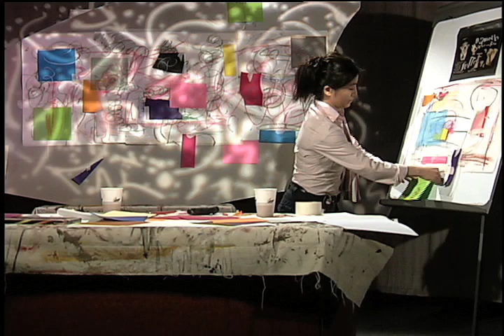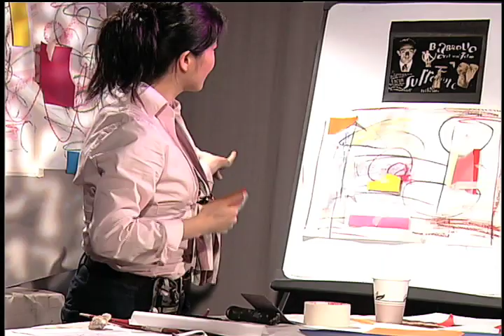2D to 3D Art - Lighting, Projection and Collages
Used liighting to painting board as slide project concept onto creation.

2D-3D, Great idea, visual, experimental, shown artist studio scene to TV viewers.

Idea, vision, concept, process & discovering are more important than completion of art work.

Any contribution accepted improving public Live call-in Art TV show/class: send to.

P.O.Box#223, NYC 10013